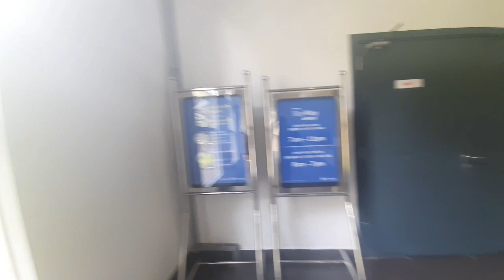CABLE CAR AT GENTING HIGH LANDS